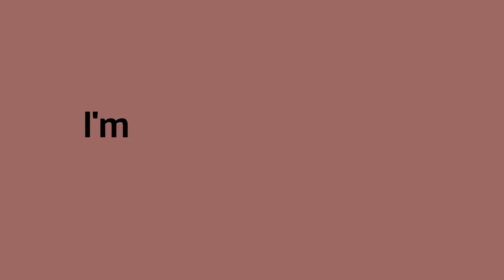AUDIT.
Fps: 12

Time taken: between 10-14 hours (straight, may I add)

Character (s) used:

Domi

I did this on impulse honestly  and I did actually cry twice while making it but that's A-OKAY!

anyways yeah